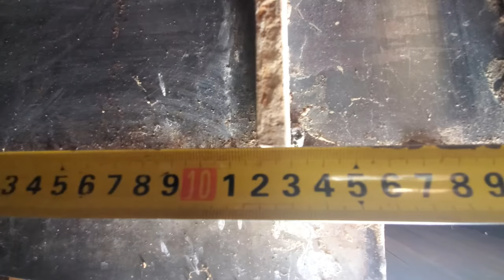Уникальная 3-х секционная печь для бани. Косяк с новым фундаментом! Что же с ним теперь делать?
Эта печь полностью сконструирована и сделана мной, в начале 90х. Но даже сейчас, это очень грамотная и актуальная конструкция. Три в одном: обогрев парной и бани, каменка и бак для производства горячей воды. Очень компактная и функциональная конструкция, которая подойдёт для бани любого размера.
Берите на вооружение мою разработку. кому нужны детали, задавайте вопросы в комментариях.
а ещё в этом видео, я устраняю свою строительную ошибку и рассказываю о некоторых конструктивных особенностях моей бани ,и как я ее реконструирую.
Реконструкция бани продолжается! Смотрите это и ждите новые видео!
Собрал видео про свою баню в специальный плейлист.